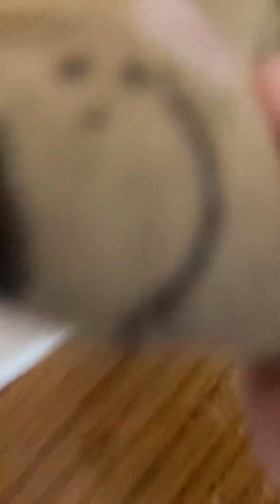Prank wars 2